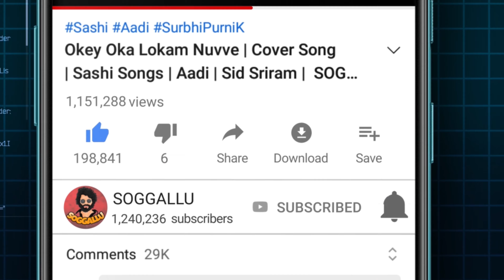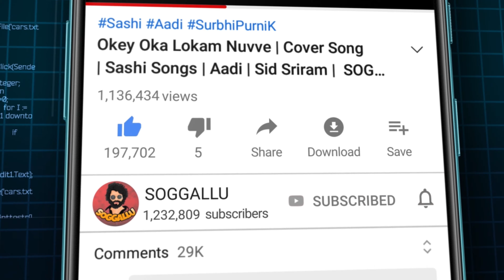Chustu Chustune Rojulu Gadiche | Full Cover Song | Soggallu | Deepthi Sunaina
Hi Everyone Our Soggallu Team Comes with Another Trending cover song ,

ChusthuChusthuneRojuluGadicheCoverSong
Cast :
Mettukadi Sai Manikhanta
Chandhana ( Sweety )
Sai Shiva
Vandana
Sri Varsha
Dattu
Sai Teja
Prudhvi
Arun
Saketh
Concept & Direction :
Srikanth Kondoju
Dop & Editing :
Anudeep